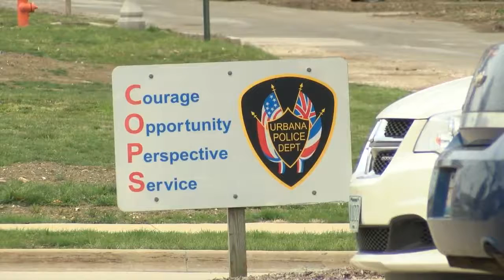Citizen Training: Putting You in Officers' Shoes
Ferguson, Freddie Gray, Tamir Rice -- situations that have brought into question the role of police in society and have sparked concern around the country.